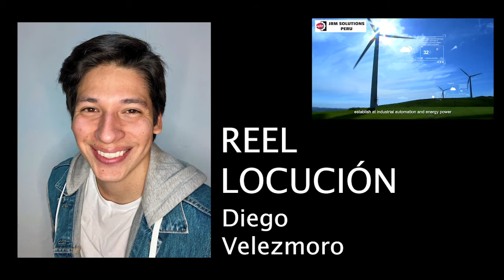REEL LOCUCIÓN DIEGO VELEZMORO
La locución es una de mis grandes pasiones, quiero compartir con ustedes mi reel.. Si alguna vez necesitas un locutor, contáctame!